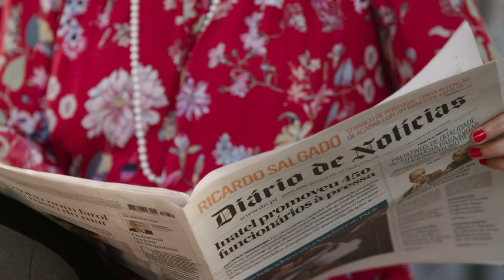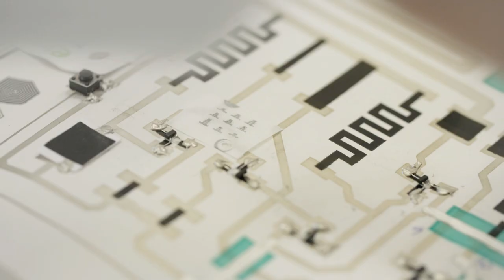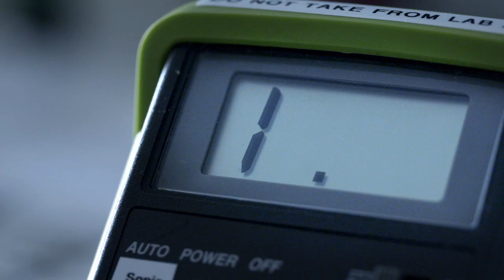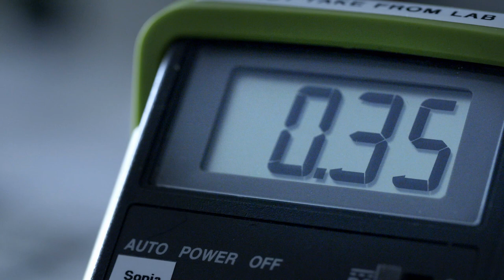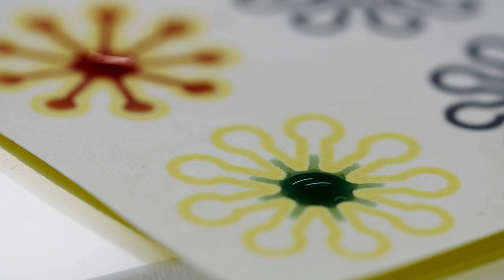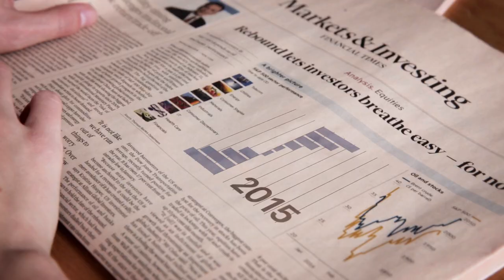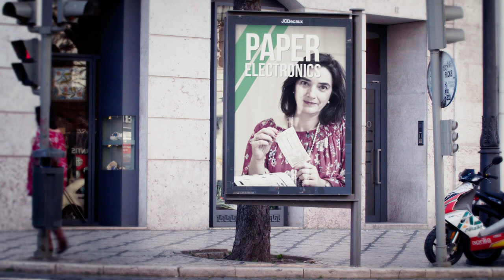Elvira Fortunato, Rodrigo Martins - Transistors en papier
Plus d'informations sur l'invention European Patent Office Europäisches Patentamt L'Office Européen des Brevets